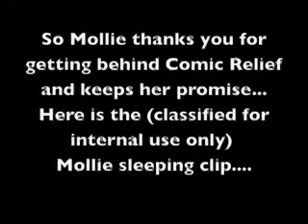Mollie (The saturdays) Sleeping In The Car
Mollie from The Saturdays us filmed whilst she's sleeping in the car.